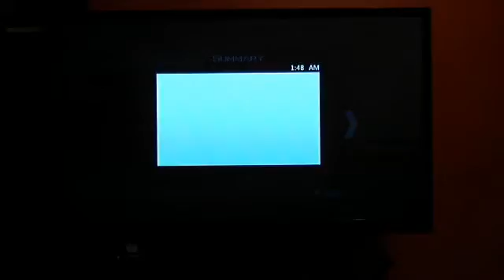Modern warfare 2 S&D Part 1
I did the Best in the game